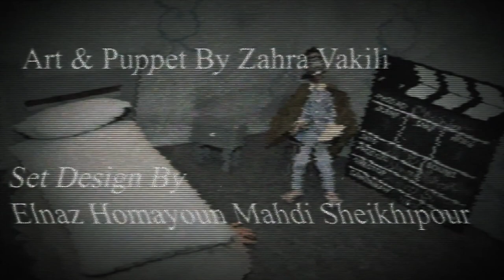Short Animated Movie - Phobia - 2018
a short animated movie about a man's nightmares.